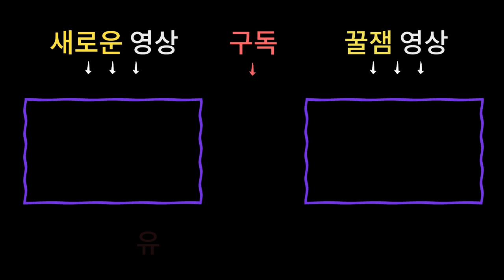천신제자 무엇인가!? 천신제자랑 일반무당은 다르지 않나요? [남양주용한점집]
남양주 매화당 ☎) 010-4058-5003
상담가능시간 : 09:00 ~ 21:00